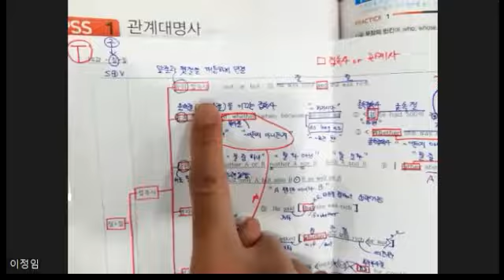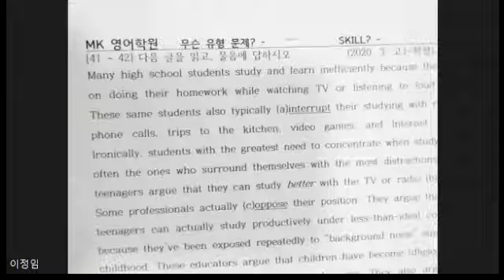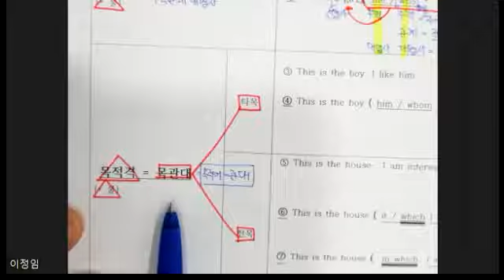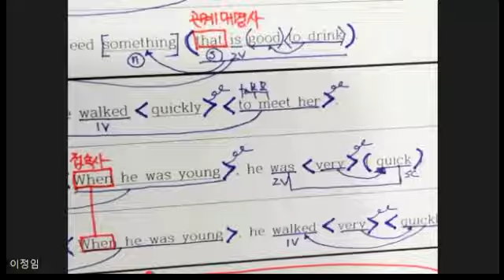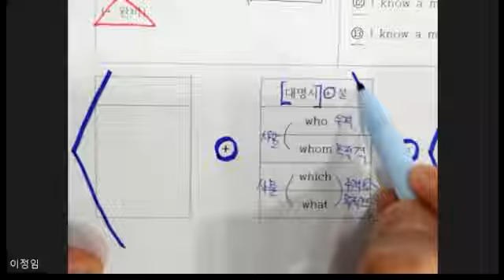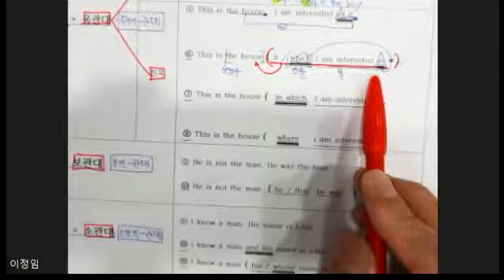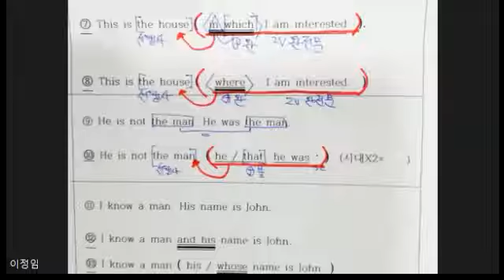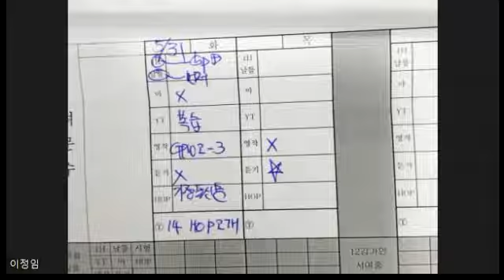5월26일 목 중1